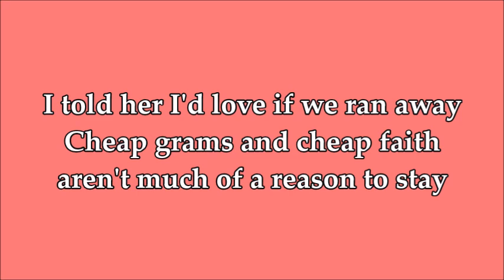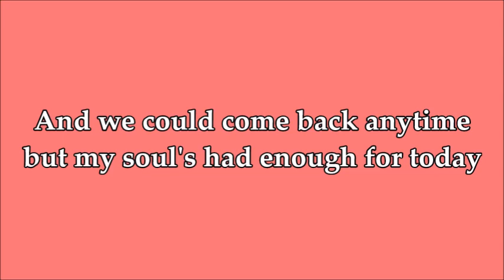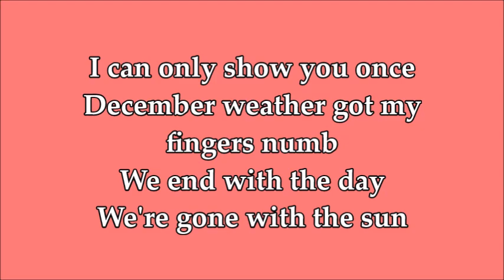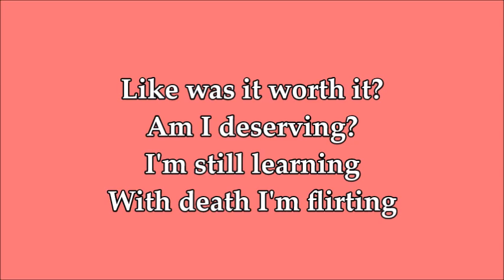Healthy Relief Lyrics // Poppy Tears & 9TAILS [prod. Poppy Tears]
Please support Poppy Tears & 9TAILS by listening to "Healthy Relief" on Soundcloud

💔 LYRICS 💔

[9TAILS]
Not much I can do
Pretty girls always needed more acceptance from you
I told her I'd love if we ran away
Cheap grams and cheap faith aren't much of a reason to stay
And we could come back anytime but my souls had enough for today
Enough with these mood swings
I love you, I love you but please go away
She feeds me real great
I can only wait so long
I can only show you once
December weather got my fingers numb
We end with the day
We're gone with the sun

[Poppy Tears]
You call yourself a rock-star
And you can't even play the fucking guitar
I know it isn't in your heart
Couldn't give two fucks about the art

We all fade away like a picture
Losing color inside it's frame
Are we all waiting for the day, the day we look back upon what we made?

Like was it worth it?
Am I deserving?
I'm still learning
With death I'm flirting
I slow my heart rate
I've made that mistake
Feel my bones shake
And find my own lane